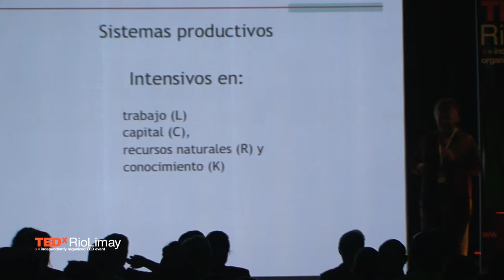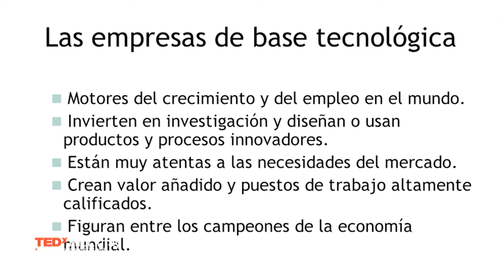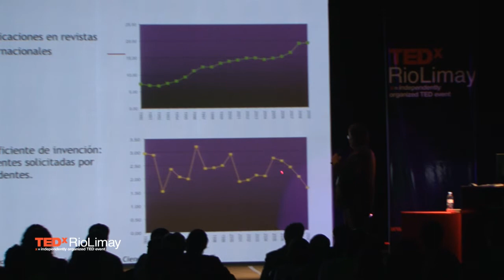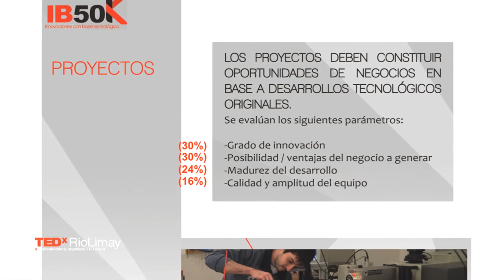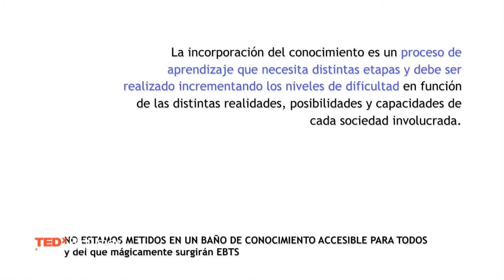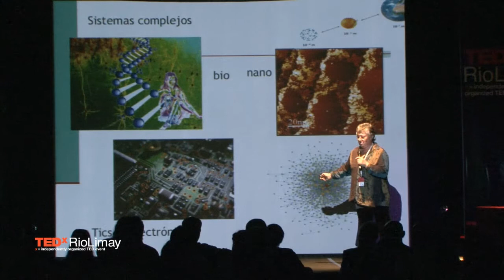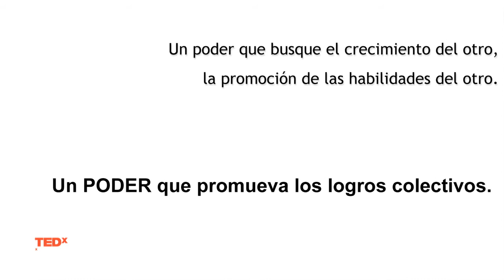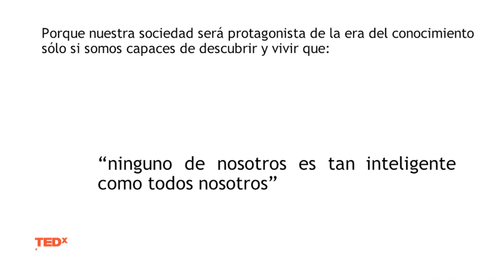Desde la física básica a la generación de empresas: María Luz Martiarena at TEDxRioLimay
María Luz Martiarena es Dra. en Física, Investigadora Independiente del CONICET. Hizo su Licenciatura en Física en la Universidad de Nacional de La Plata y su Doctorado en el Instituto Balseiro. Tiene 4 hijos.

Desde 1984 desarrolla sus tareas en el Centro Atómico Bariloche. Tiene mas de 50 publicaciones en revistas internacionales en distintas áreas de la física -Teorías de transporte, Colisiones Atómicas, Física de Superficies y más recientemente en Sistemas Nanoestructurados y Fisicoquímica de reacciones de moléculas con superficies. Tambien ha contribuido en modelos, procesos y proyectos de gestión y uso del conocimiento y ha realizado desarrollos tecnológicos.

Entre 1998 y 2002 estuvo a cargo de la Subsecretaría de Innovación de la Provincia de Río Negro, tarea por la cual en 1999 recibió el Premio Doctor José Balseiro a las Iniciativas de Vinculación Tecnológica como de Autoridad de Aplicación de la Ley Nº 23.877

En el año 1992 recibió una mención a jóvenes emprendedores del entonces Banco de Crédito Argentino por el desarrollo de un indicador de perdidas de grano y en noviembre de 2004, en ocasión de la Expofrutícola en Alto Valle, le otorgaron el Premio a la Innovación Tecnológica por una máquina expendedora de frutas.

Forma parte del Consejo Regional Patagonia Norte de INTA, de la Comision Organizadora del Concurso IB50K. del Consejo Directivo y la Comisión de Administración de la Fundación Balseiro y del International Organizing Committe of the Workshop Inelastic Ion Surface Collision.

Ha tratado y sigue tratando de llevar adelante una labor conectora, incansable y terca de tender puentes entre los centros de conocimiento, de poder y de decisión y la sociedad en su conjunto,

Cree que hace falta actuar en forma sistémica, en función del bien común, reconociendo las características de las regiones, sus potencialidades, sus debilidades y sus historias, construyendo una nueva forma de poder.